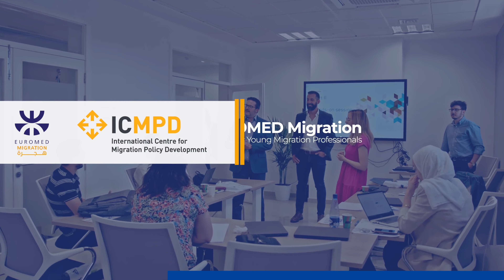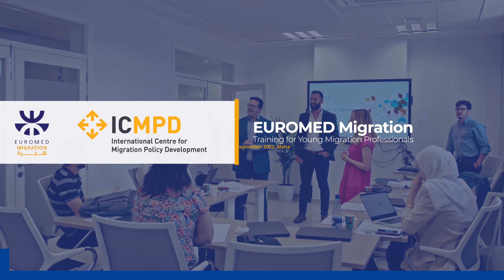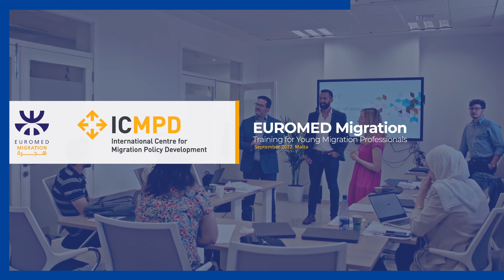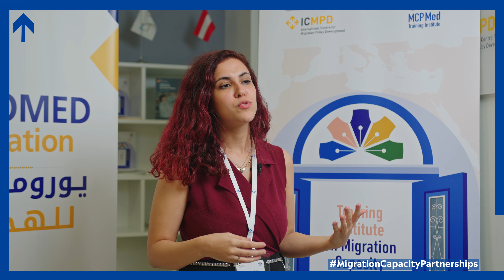Training for Young Migration Professionals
Professionalisation is one of the drivers of MigrationCapacityPartnerships, a new concept that ICMPD in the Mediterranean has been developing.

At the Euromed Migration Training for Young MigrationProfessionals we brought together some of the brightest young minds in the field of migrationpolicy. Let’s hear from them what they learnt from this experience and their interest into MigrationCapacityPartnerships.

This training was hosted by the Training Institute on Migration Capacity Partnership for the Mediterranean